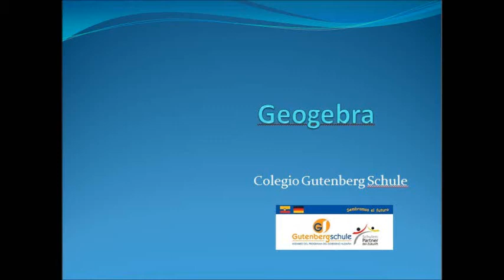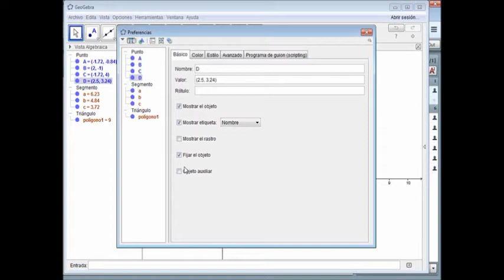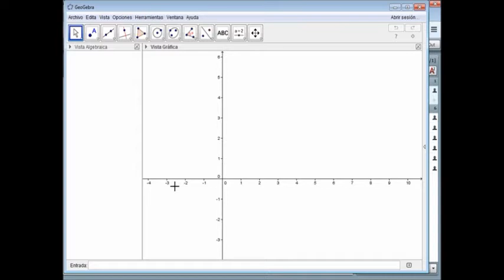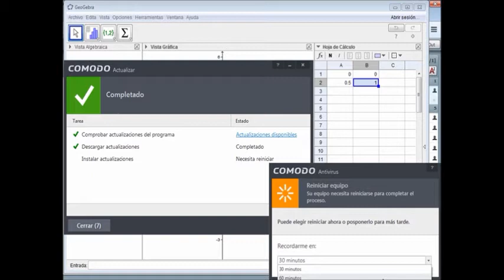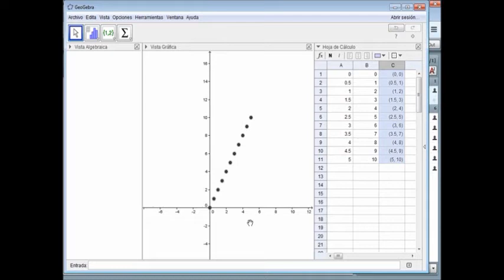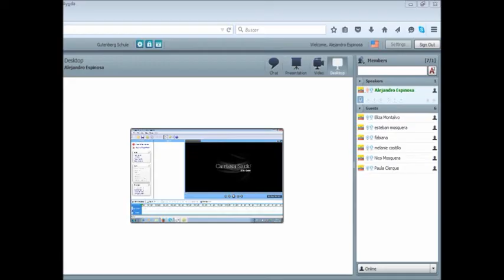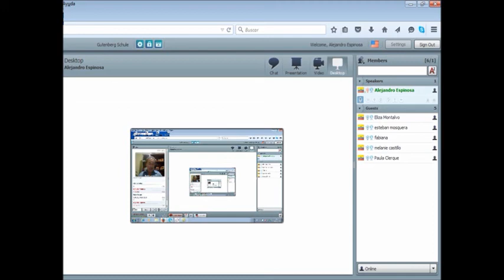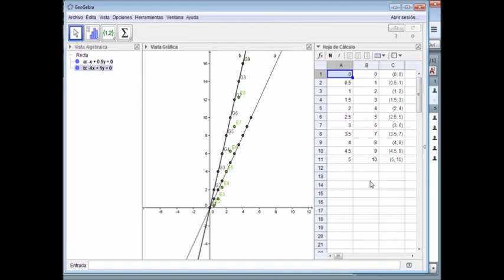geogebra 030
Trabajo con hoja de calculo curso Geogebra colegio Gutenberg Schule